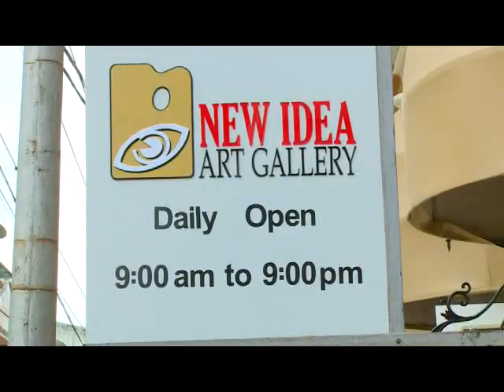Solo-Art-Exhibition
New Wave Khin Maung San Solo Art Exhitbition